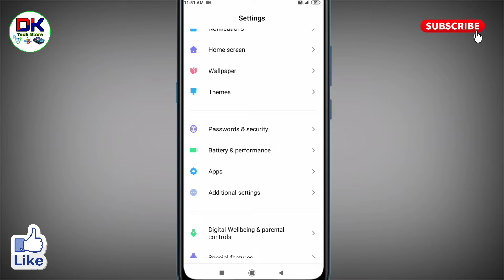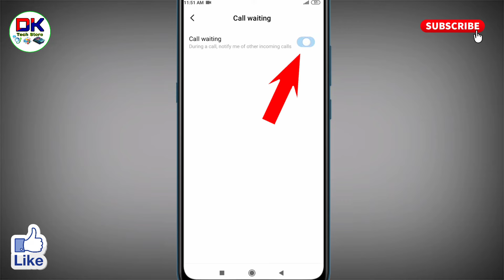redmi phone me call waiting kaise kare । how to activate call waiting in redmi phone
अगर आप यह जानना चाहते है कि redmi phone me call waiting kaise kare जाते है तो इस विडियो को आप पूरा देखिये इस विडियो में मैंने  how to activate call waiting in redmi phone के बारे में सरल तरीको में बताया है।